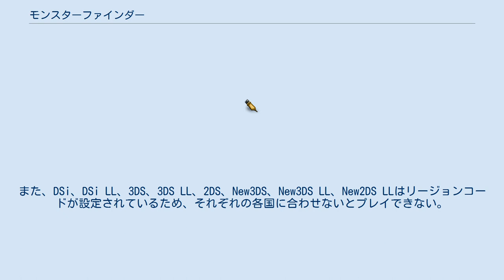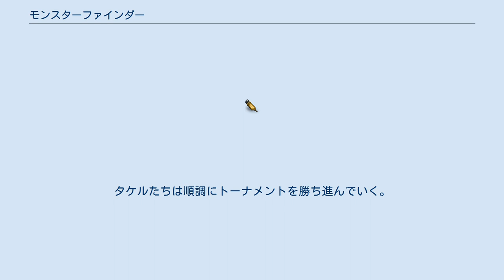モンスターファインダー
『モンスターファインダー』（MONSTER FINDER、海外版タイトル：Foto Showdown）は、アルファ・ユニットより2009年11月19日に発売されたニンテンドーDSi専用ゲームソフト。
 本作は日本国内リリースタイトルとしては唯一となるDSi専用パッケージソフトで、ニンテンドーDS・DS Liteには対応していない（DSi LL・3DS・3DS LL・2DS・New3DS・New3DS LL・New2DS LLには対応）。
DSi専用であるため、パッケージ（ケース）およびDSカードは白を基調としたものになっており、「DS、DS Liteでは使用できない」旨の注意が併記されている。
 ニンテンドーDSiのカメラで撮影した被写体から出現するモンスターを捕獲。
また、マスターカプセルなど強化バージョンのカプセルを使えばより強いモンスターを捕獲できる。
捕獲したモンスターで最大6体のデッキを組み、バトルを行う。
 モンスターは強さに比例して「コスト」があり、プレイヤーの「コントロールりょく」によってデッキに組み込めるモンスターに制限があるほか、所持するカメラのレベルが高いものになると強いモンスター捕獲ができる。
 プレイヤーはその島で行われている謎の大会で勝ち進む。
 謎の黒い影にお前は選ばれた存在等といわれ、その後目の前が真っ白に。
 無人島であるオブスキュラ島に現れた街の謎を探るため、潜入捜査官が降り立った。
 しかもその島には人がおりトーナメントが開催されていた。
タケルはユイカとミサにこの島の秘密を知るため 半ば強引にそのトーナメントに参加させられた。
タケルたちは順調にトーナメントを勝ち進んでいく。
 しかしユイカとミサの何か知っているような素振りにタケルは疑問をもった。